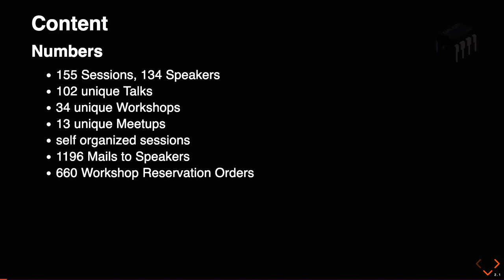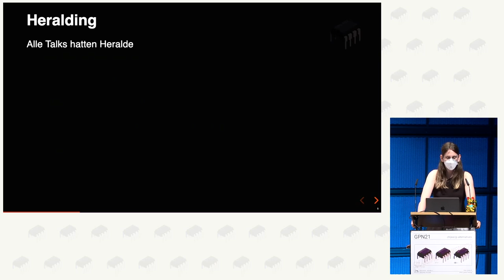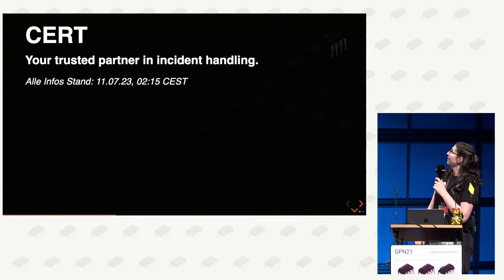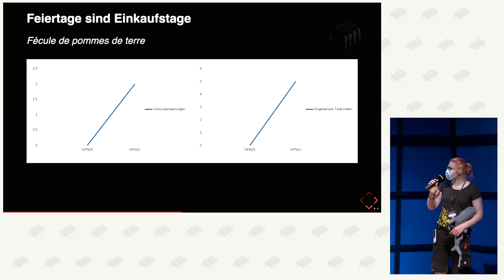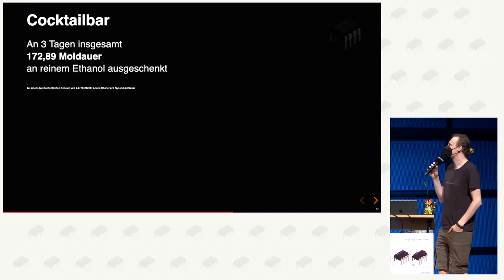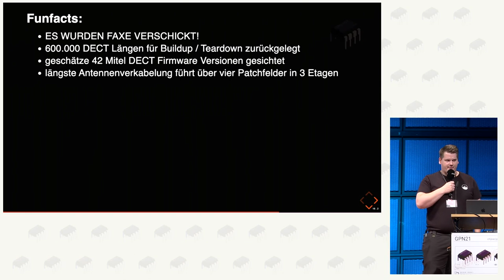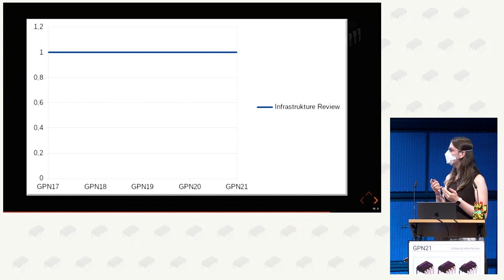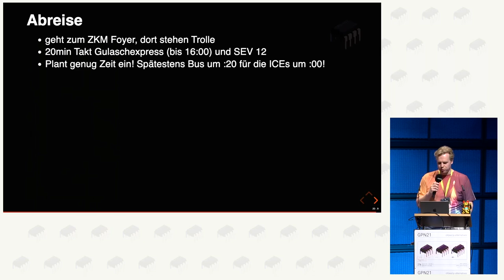Infrastructure Review & Closing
What did make this GPN happen

Eve Entropia
obelix